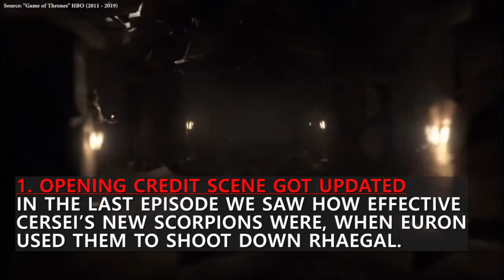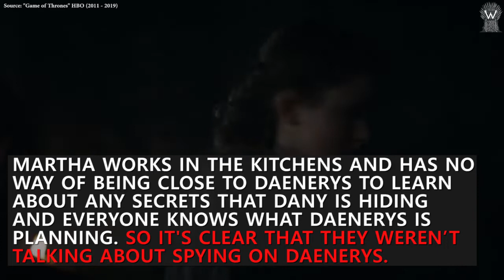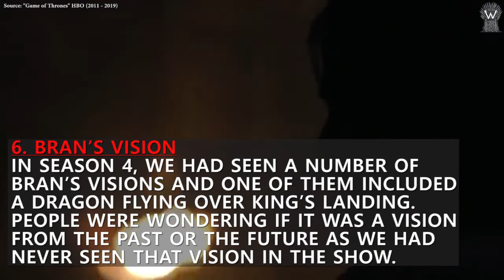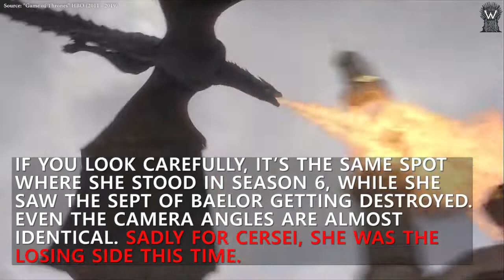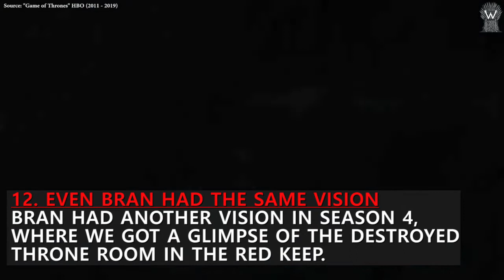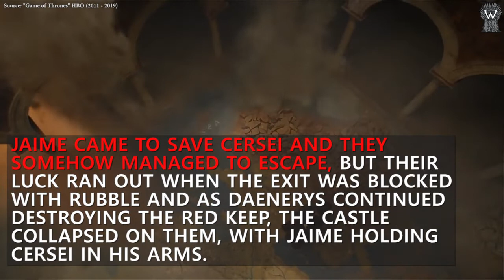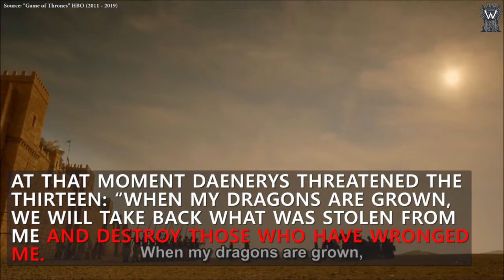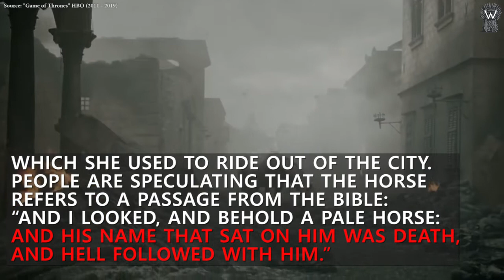19 details you might have missed in Game Of Thrones Season 8 Episode 5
Here's an extensive list of details that you might've missed while watching Game Of Thrones Season 8 Episode 5: The Bell